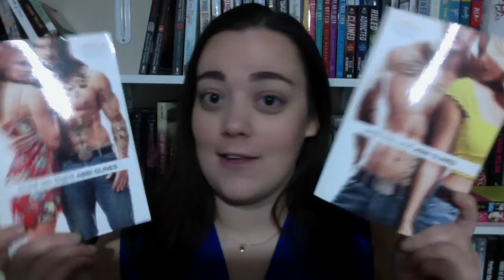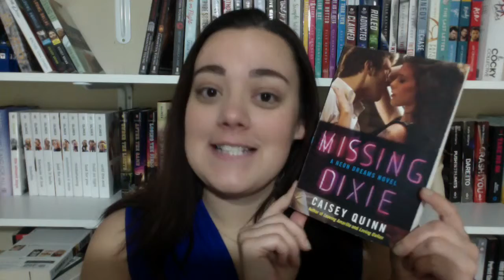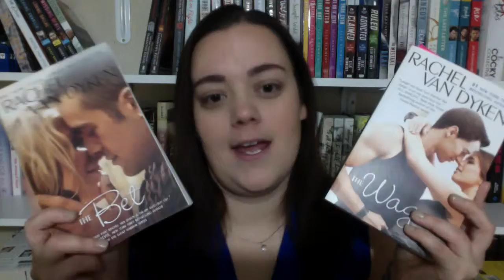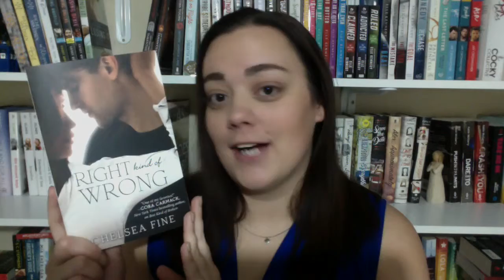Revisiting Old Book Outlet Hauls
I wanted to do something fun this week and ended up tbr shaming myself a little!